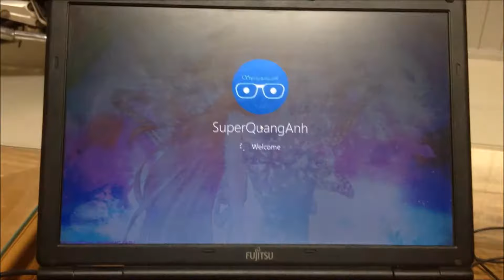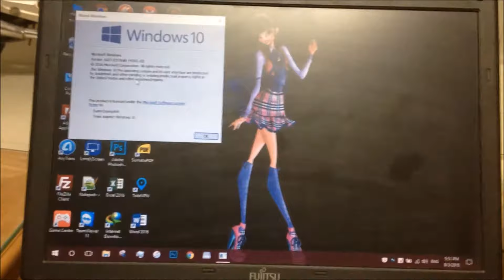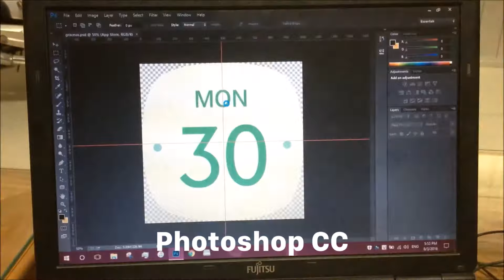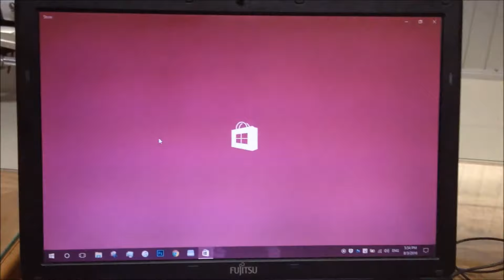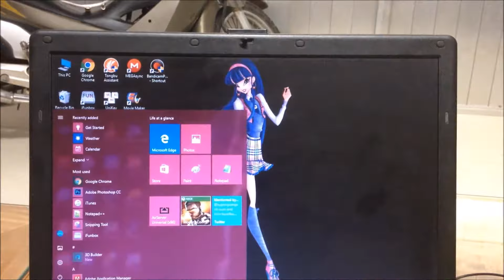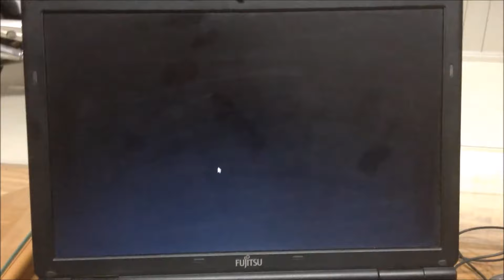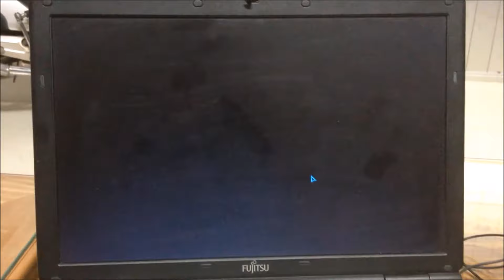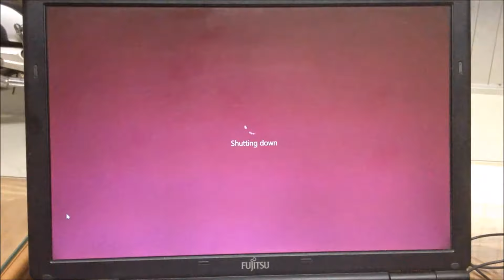Windows 10 Anniversary Update on old laptop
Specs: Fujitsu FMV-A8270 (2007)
Intel Core 2 duo
RAM: 2GB
Graphic: Mobile Intel 4 Express Chipset Family